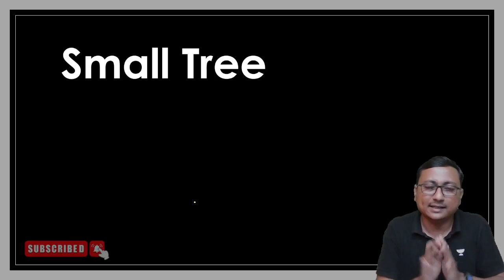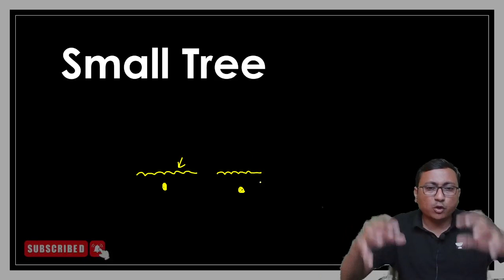What We Should Do for this Exam Tension ??? | Digambar Mali